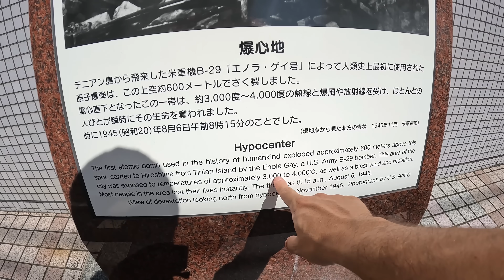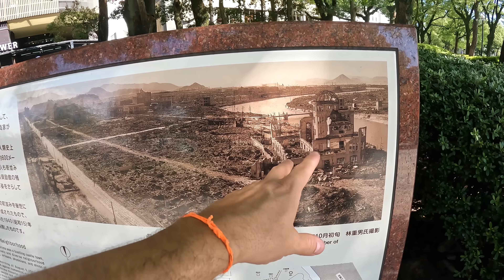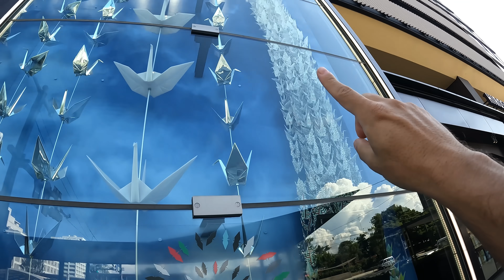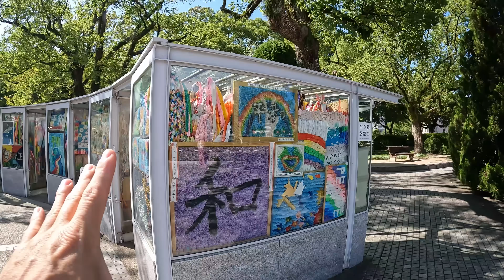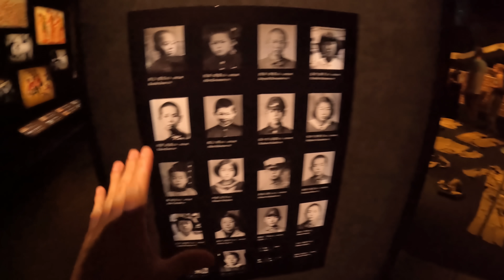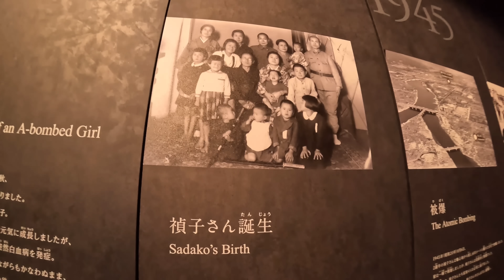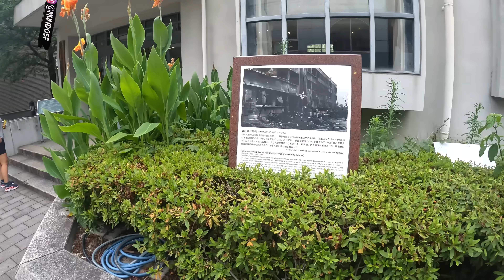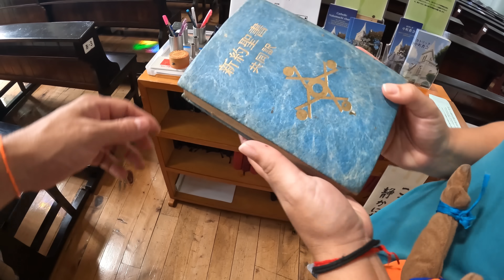HIROSHIMA E NAGASAKI - Visitamos o local da bomba atômica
Conhecendo Hiroshima e Nagasaki, as duas cidades japonesas destruídas pela bomba atômica.